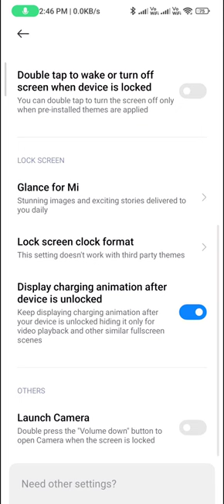Double tap to screen on in redmi note 12